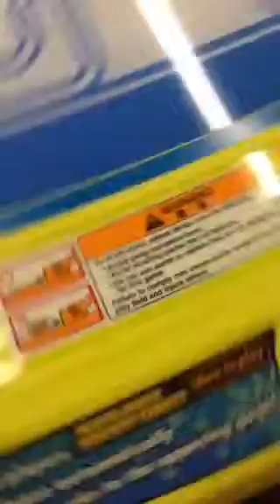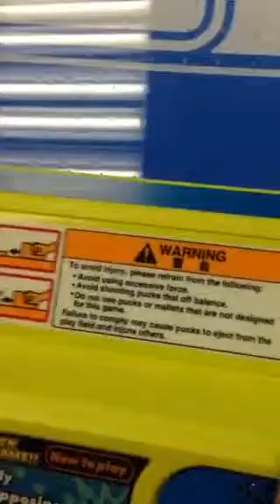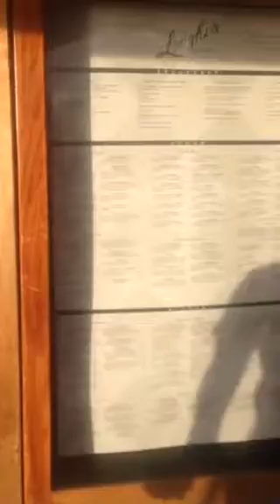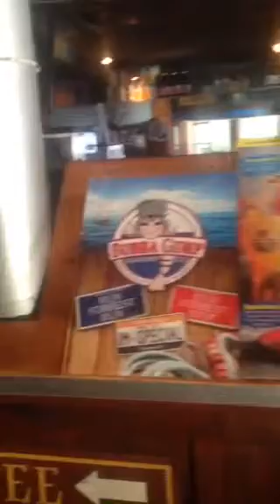BEST DATE NIGHT EVER AFTER STRESSING AT WORK April 19th, 20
All products, companies, and items listed, mentioned, shown, etc. do not belong to me. All rights, ownership, and belonging are reserved by them.